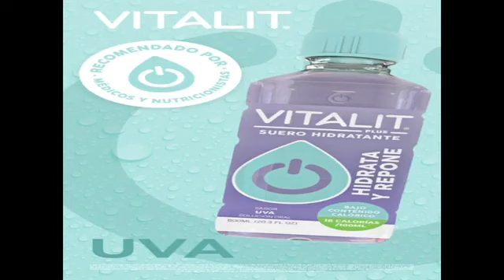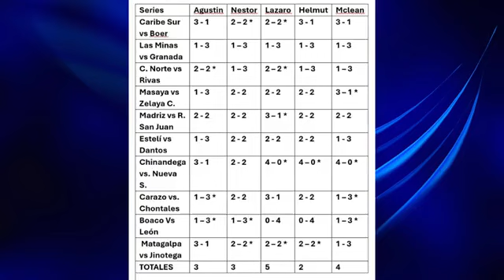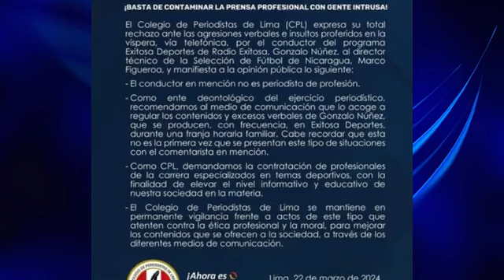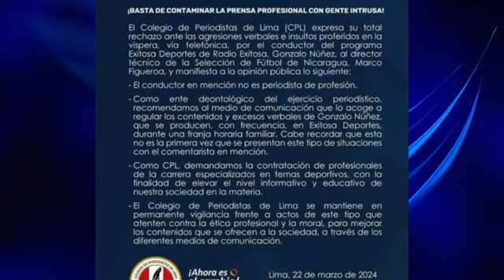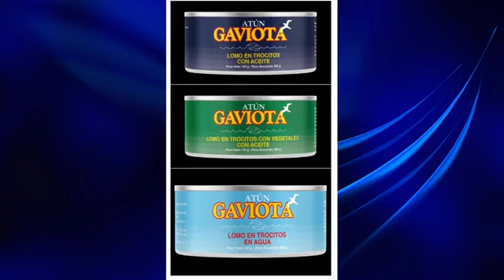Dantos pierden segunda serie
Hoy debuta Nicaragua hoy en la Serie del Caribe de niños.